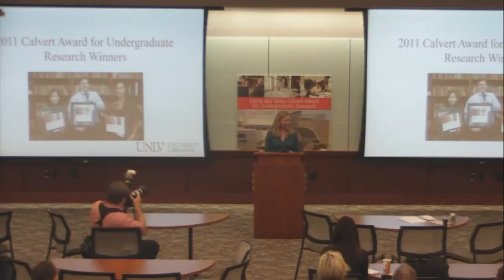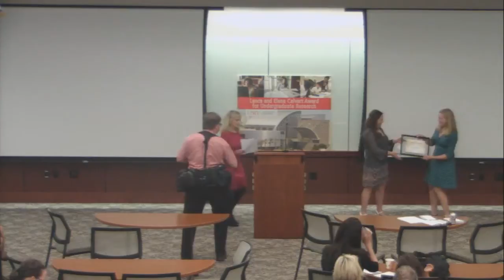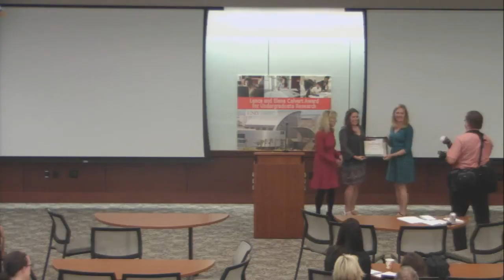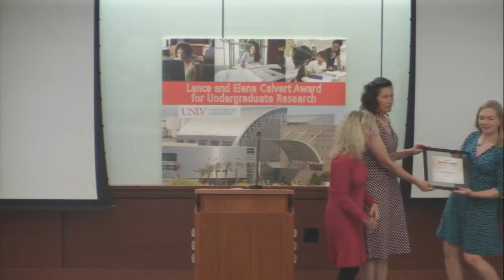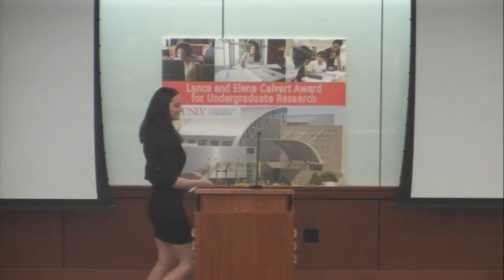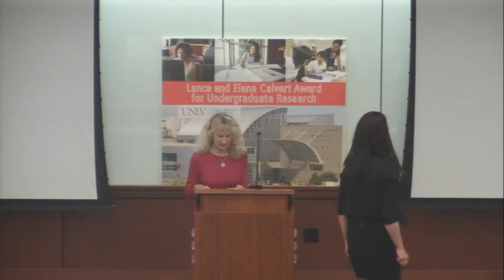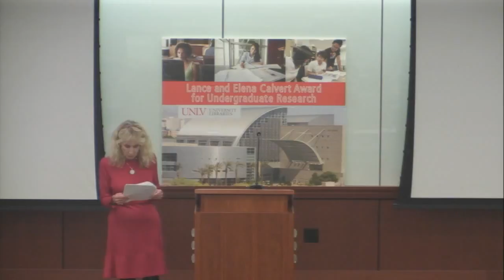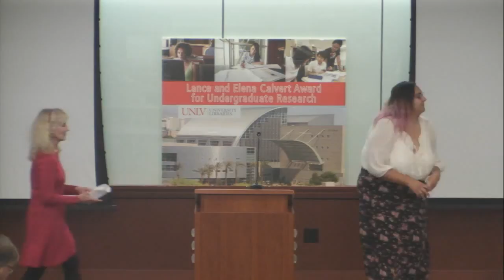2017 Calvert Award Reception